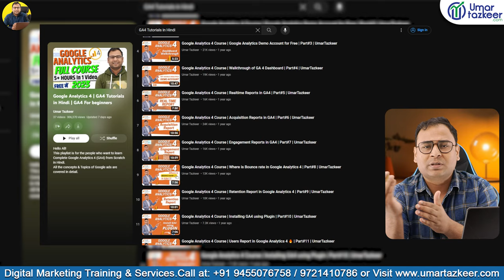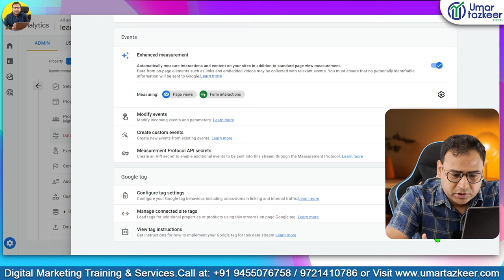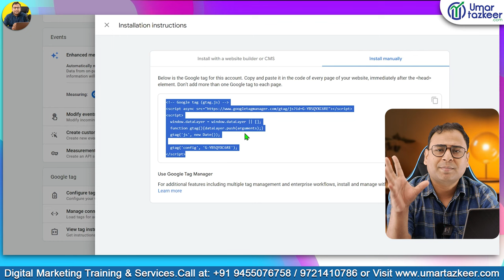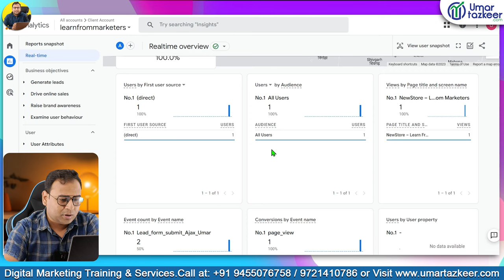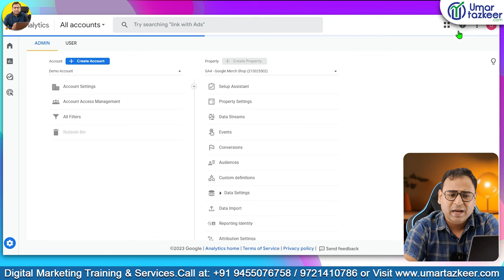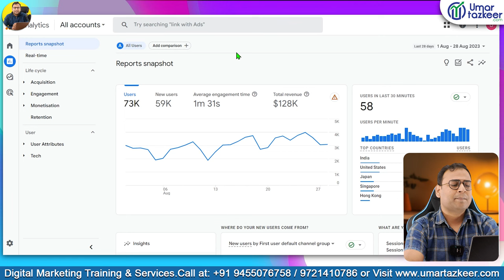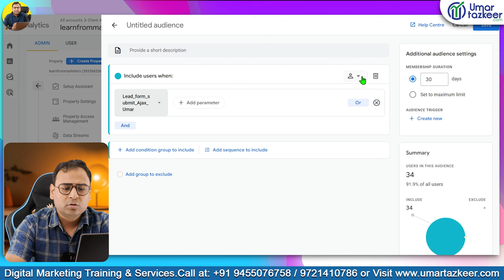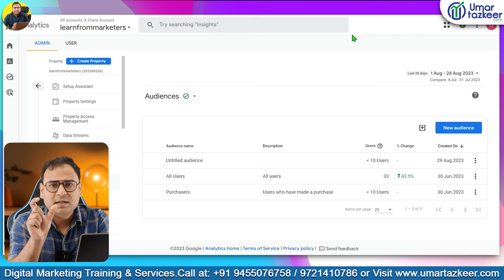What is Google Analytics? Google analytics क्या है? for beginners - Umar Tazkeer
- What is Google Analytics? Google analytics क्या है? for beginners

Top Playlists [Free Courses] are:
- Google Ads
- Facebook Ads
- GA4
- Digital Marketing Basics/Fundaments
- SEO
- Automations
- & Many More